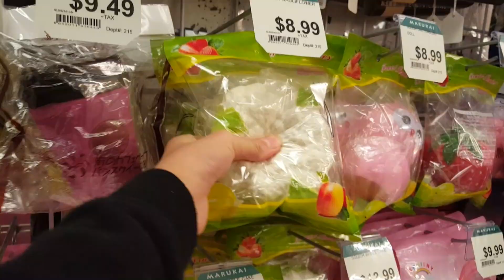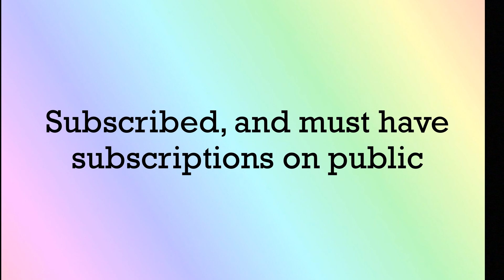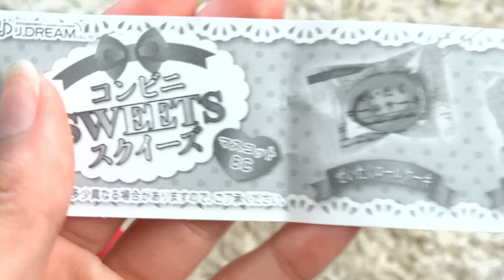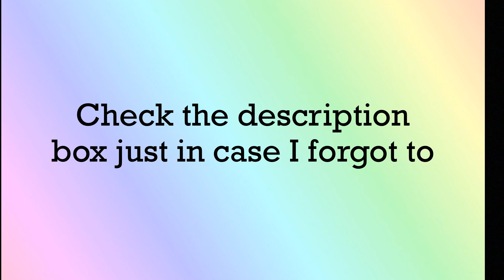Squishy Vlog and Giveaway (Closed)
Hi guys!
Store - Marukai

I'm super excited for this giveaway and hopefully you are too!

Here are the rules/information(: -
1. 18+ or parents permission
2. USA Only
4. Like the Video
5. Comment "Enter Me", and tell me the names of the giveaway prizes according to what I called them in these two videos:
6. Provide an email or instagram account that I can contact, if you win
8. You can only enter once

Also please don't beg in the comment section if you can win
 or I'll have to disqualify you (winner will be chosen by random generator), don't email me if you can win, and lastly if you choose to unsubscribe from my channel because you didn't win you will be disqualified from any of my future giveaways):